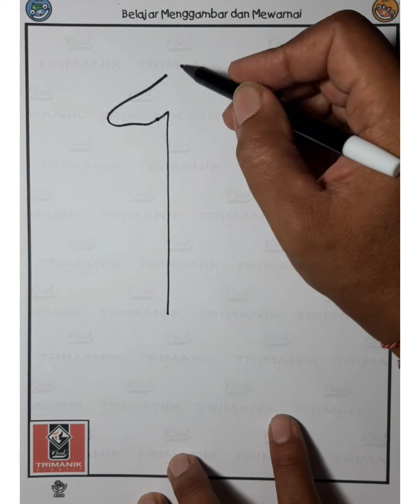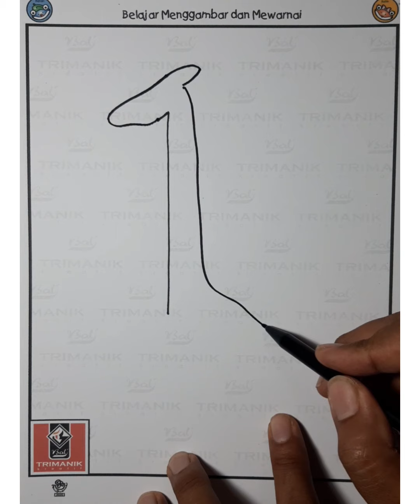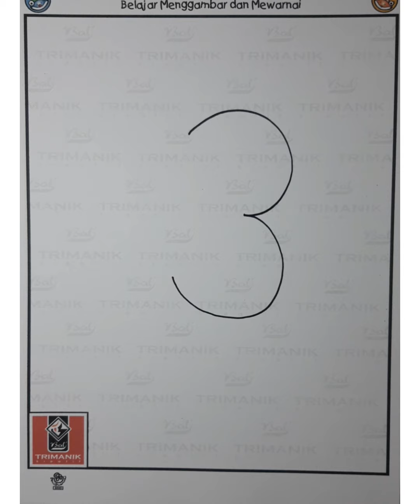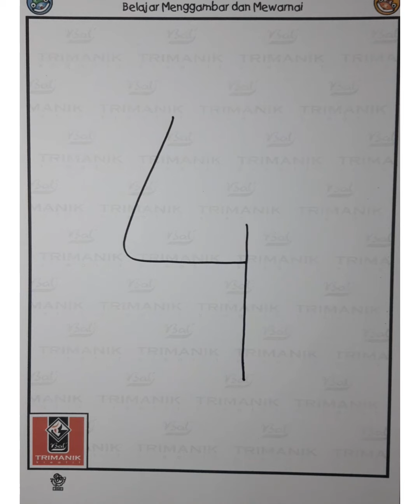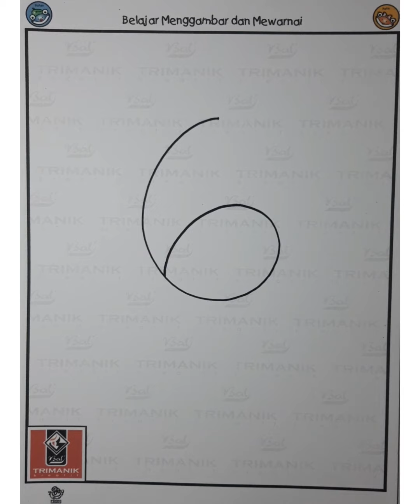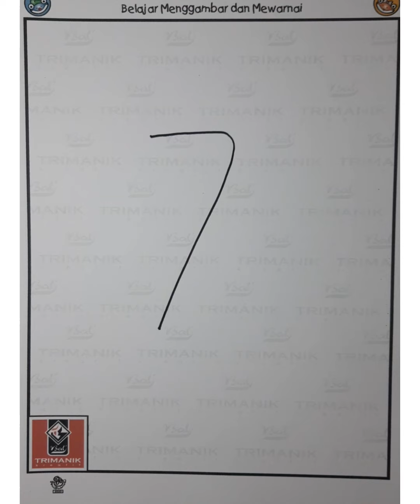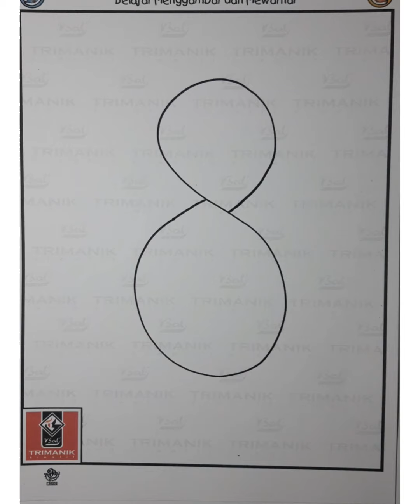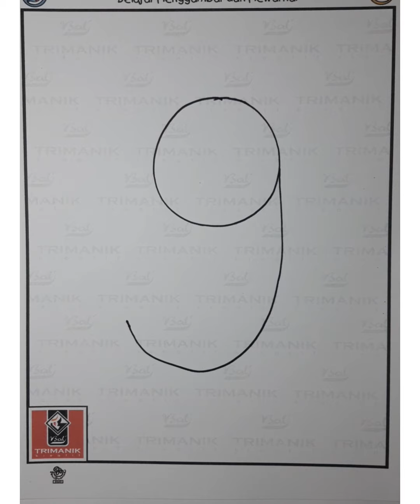Belajar menggambar bentuk binatang berawal dari angka 0( nol ) sampai 9 (sembilan)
Belajar menggambar bersama kak doni dari sanggar bali trimanik